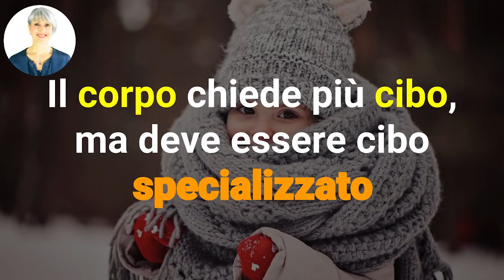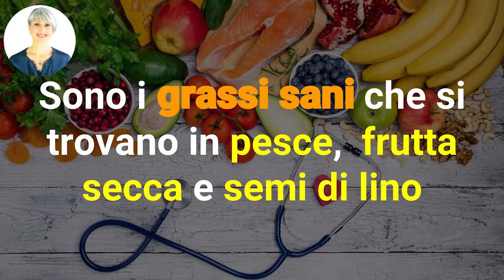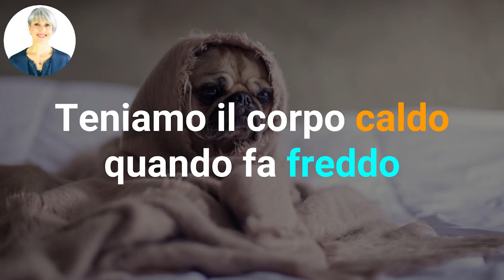FREDDO POLARE? Ecco la DIETA PER NON AMMALARSI!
Ciao amici! Con questa ondata di gelo, neve e tempesta sembra di stare al Polo Nord... Ecco cosa consigliano di mangiare gli esperti per non ammalarsi, difendersi dal freddo e "sopravvivere" a questi giorni di nevicate gelide!

Nota bene

Simona Vignali